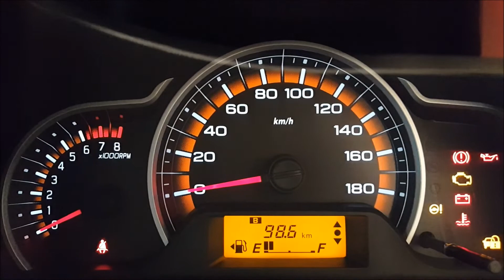New ALTO K10 Engine Sound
This Video Shows Alto K10 Engine Sound